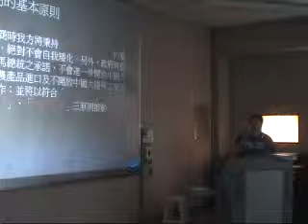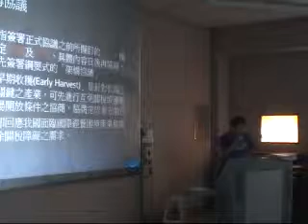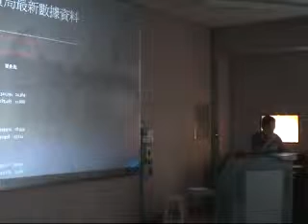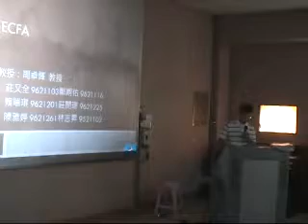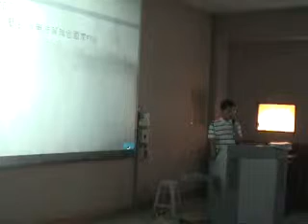工程倫理 Engineering Ethics CH 14. 期末報告 / 周卓煇